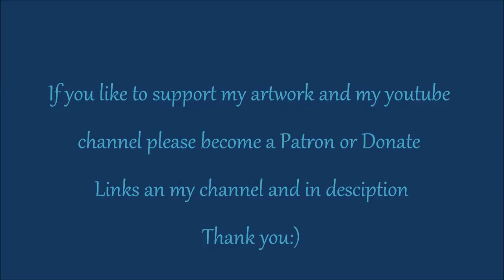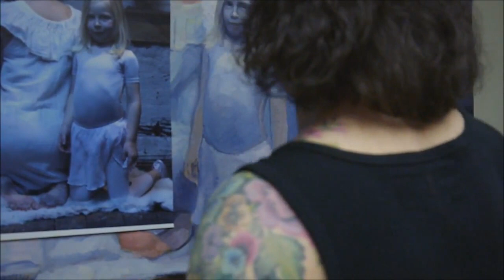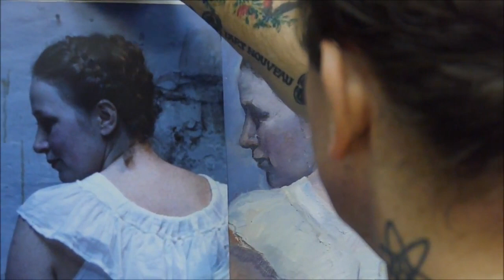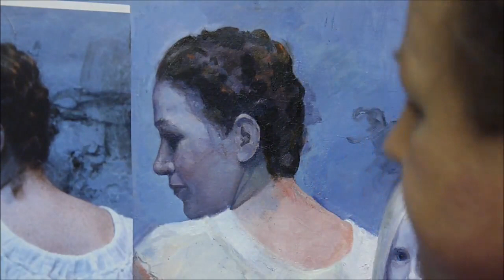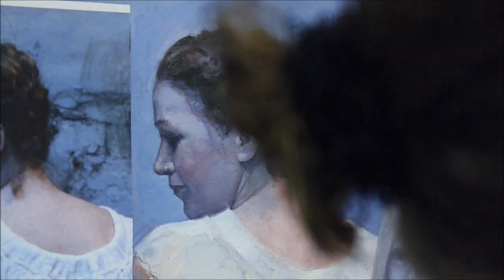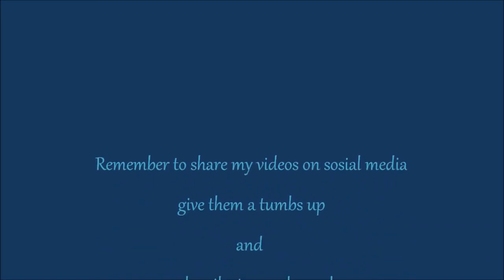Figure Oil painting - How to Paint a Women with Children - Artist and Painter Knut Andre Vikshåland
In this oil painting lesson i show you How to Paint a compesition Women with her Children
This Oil painting is my also the tribute to the late "Hero" Christopher Hitchens and his work and life.
In this video I play the sound of The Hitch doing stand up while i do the first sketch, he is realy funny in this and could easely do stand up comedy :)

CHECK OUT HIS LAST AUDIO BOOK , Mortality !

in this oil painting lesson I show you how to paint a womens face and portrait and also her kids and how i build the painting witout any tracing or projector. i also show you How to paint skin tones with old holland oil colors and how to paint a feeling of space and different details in the room and  other objects.  it will give you some sence of how my painting process realy is and how i build textures with brushwork

I do make these videos to help others to become better painters and it makes me glad to hear that some of you get inspired to take up the work again or get better.

The painting is done from art photo done with tungsten 6/7 dias film.